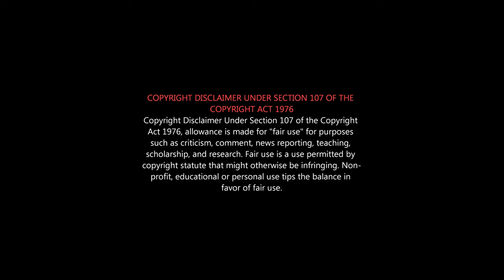Conjuring Kannappan Roast | Conjuring Kannappan Movie Deleted Scenes | Sathish Roast | Horror Roast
Actor Sathish காமெடிக்கு யாரெல்லாம் சிரிப்பீங்க...
Conjuring Kannappan Honest Review | Sathish | Regina Cassandra